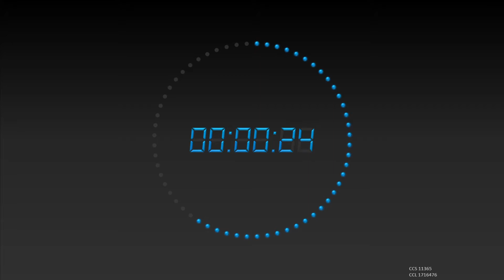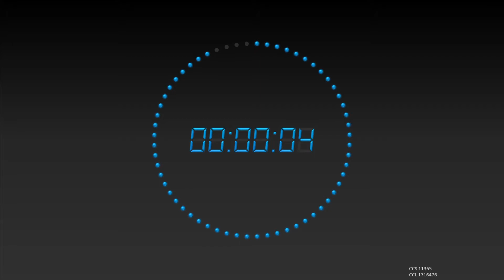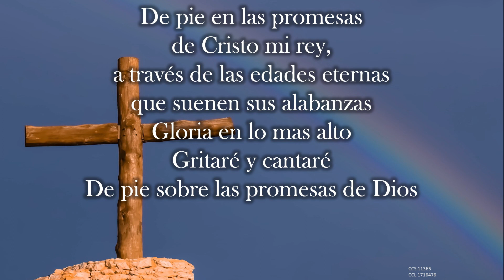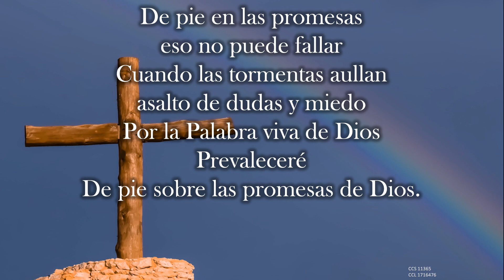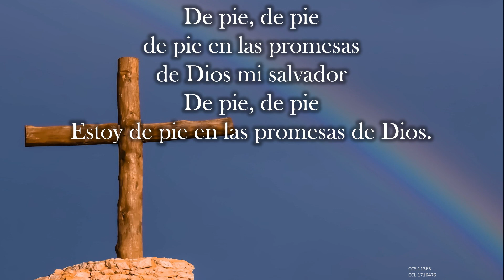Cristo Qui la Amargura de Tu Corazon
CCL 1716476
CCS 11365
Pastor Sergio Alvalos
Donde nos puedes encontrar: